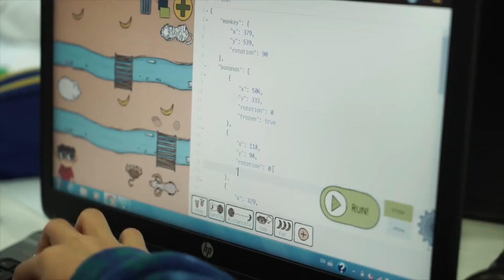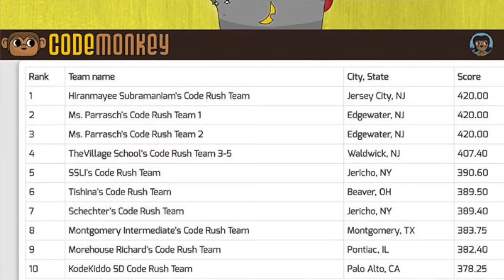Code Rush Video Testimonials - Coding for Kids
Get first-hand experiences from CodeMonkey's past Code Rush Team Winners!

Code Rush is CodeMonkey's annual nationwide coding competition  that teaches real-world computer programming to elementary and middle schools in the United States and Canada.